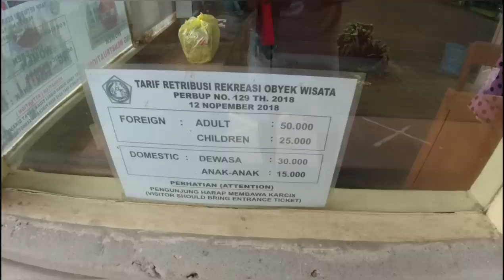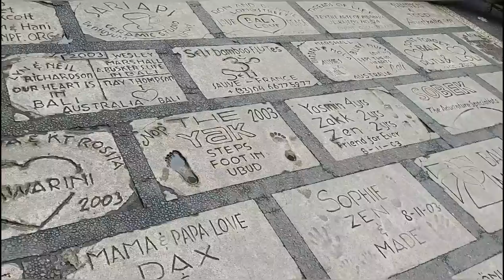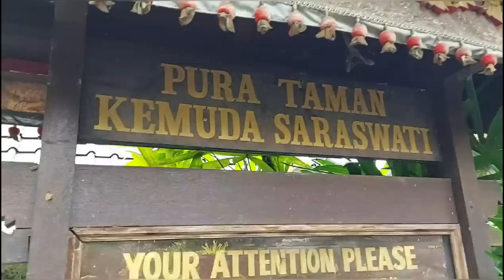Luxury Things to do in Bali | Hindu Temples of Bali 🔥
Welcome to 5th vlog of Bali. This video is all about our luxury experience in Bali. We did amazing activities, and also visited ancient Hindu temples.